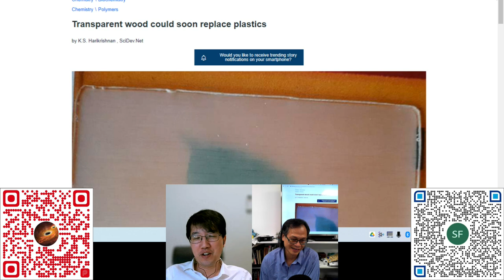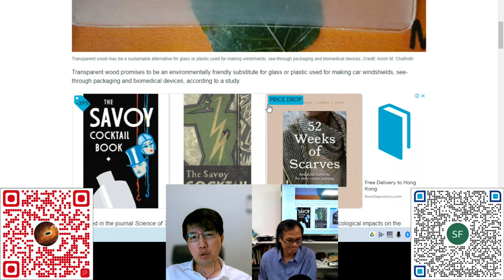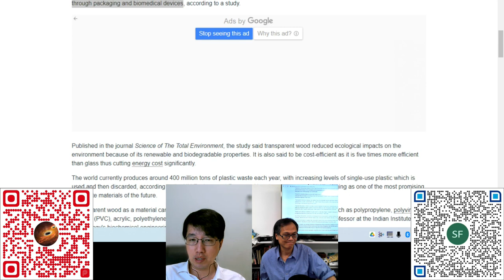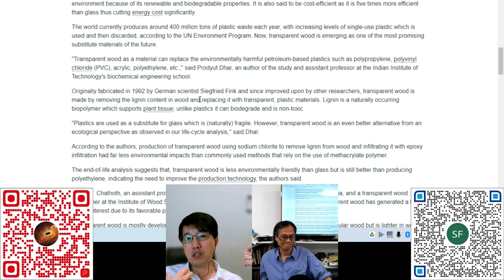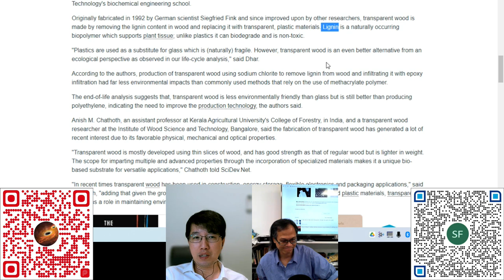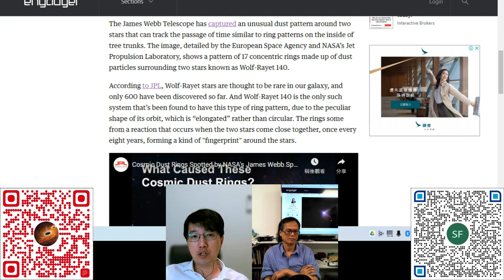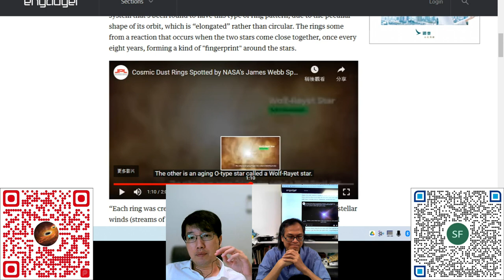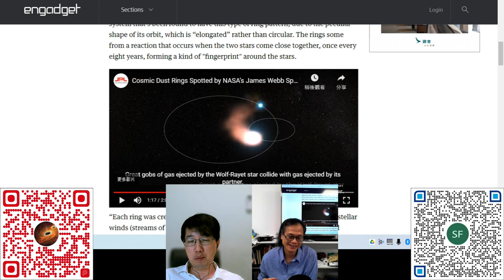科學新知 20221020 Part4: 製作透明木材。James Webb望遠鏡透視17重環狀結構天體 | 主持： 陳志宏 博士 & 台長 梁錦祥